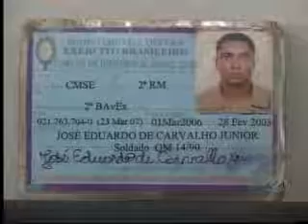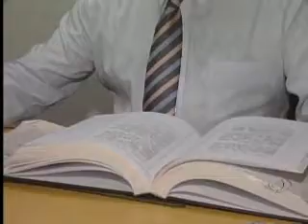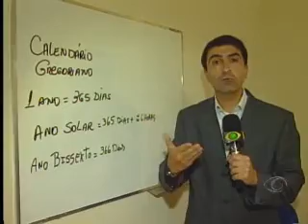Band Cidade 1ª edição - 29/02/2012 - Parte 01